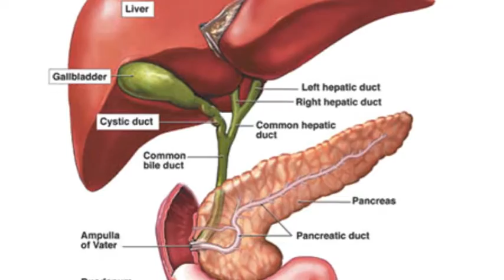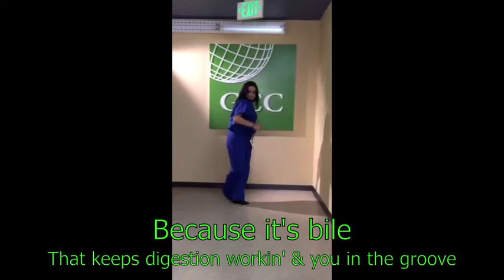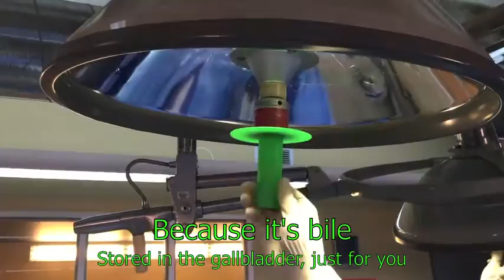GCC Bile Song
Check out this great music video from Art Busch and the Surgical Tech class and staff at Glendale Career College! Way to go GCC!